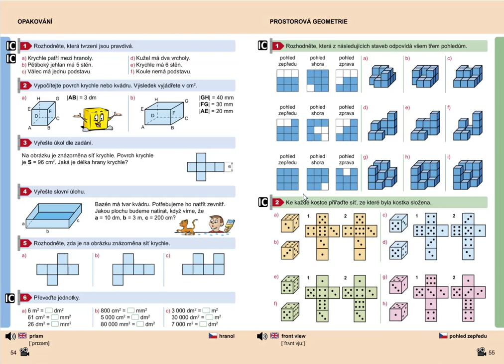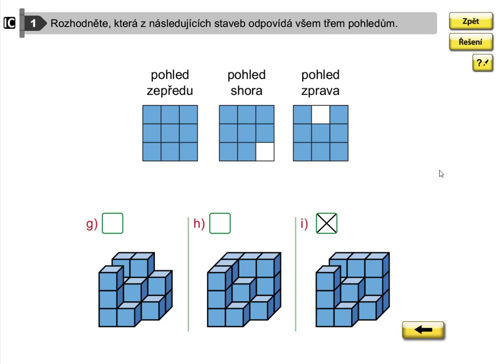Prostorová geometrie (pohled zepředu, shora a zprava), Geometrie pro 5.roč., str. 55, cv. 1